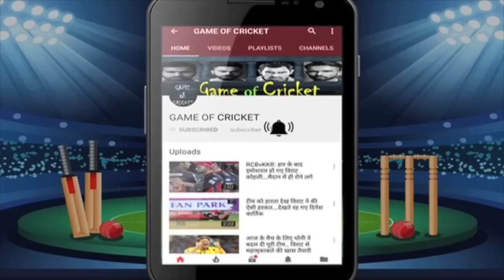पहले टेस्ट में कुछ ऐसी होगी ऑस्ट्रेलियाई टीम.. 11 खिलाड़ी तक पूरे नहीं हो रहे..